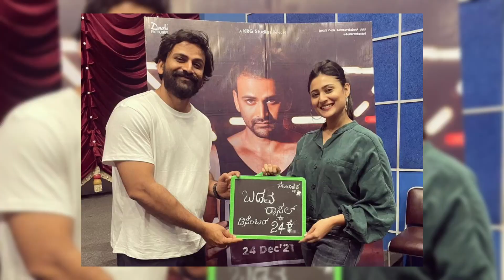ಡಾಲಿ ಧನಂಜಯ್ ಅಮೃತ ಮದುವೆ ಯಾವಾಗ ಕೊನೆಗೂ ಸಿಹಿ ಸುದ್ದಿ ನೀಡಿದ ಜೋಡಿಗಳು!! Daali Dhananjay Amrutha Iyengar